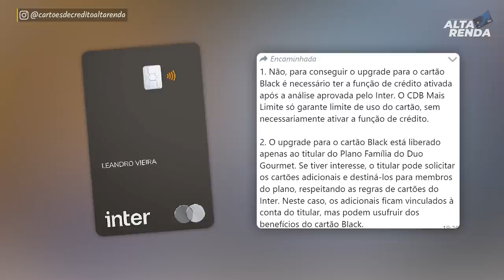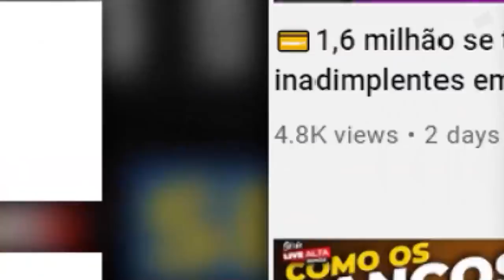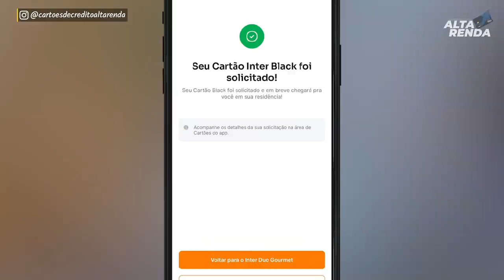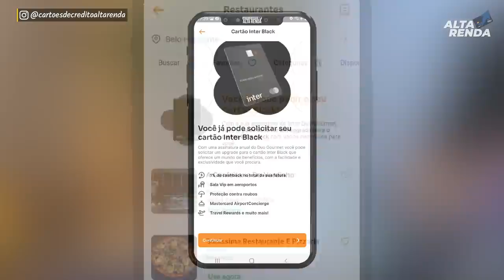💳INTER MASTERCARD BLACK, LOUNGE KEY ILIMITADO, 1% DE CASHBACK, APÓS 7 DIAS O QUE ACONTECEU?